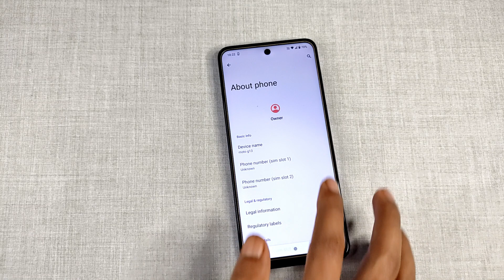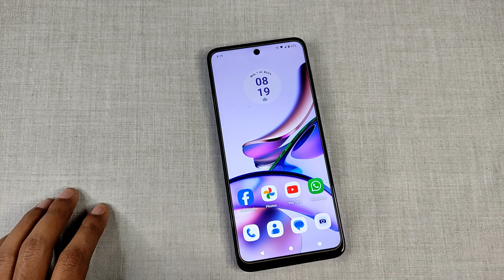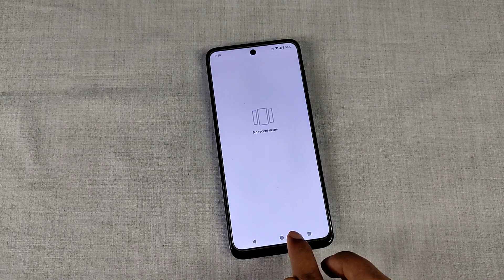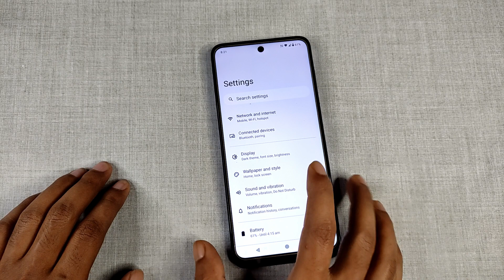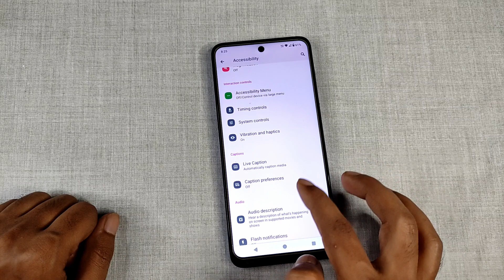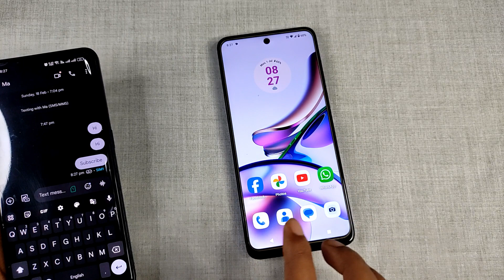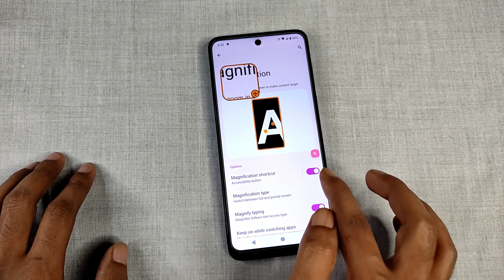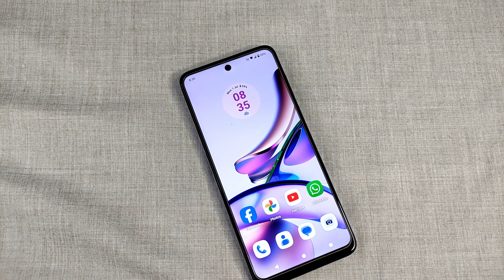Motorola G13 Android 14 Official Update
Motorola G13 Android 14 Official Update Changes

Version: UHA34.29_060201
Size: 1.53GB